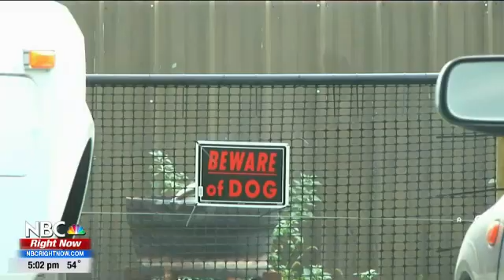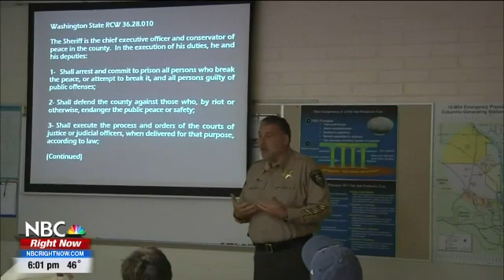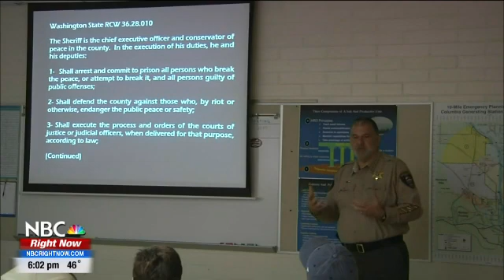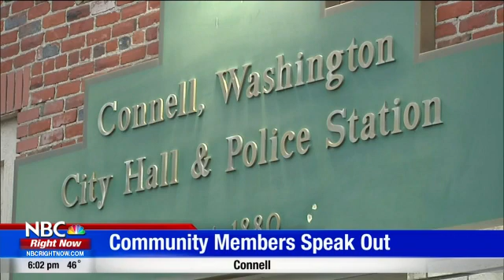Pit bull ban lifted in Kennewick